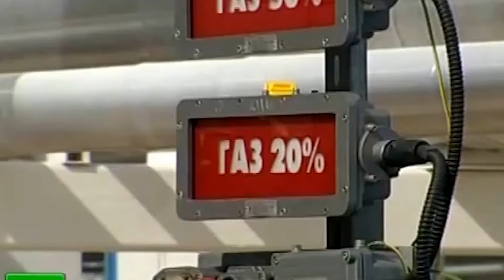💥 ОТАКОЇ! Росія ПАЛАЄ: НАДПОТУЖНИЙ удар по газовому терміналу! Що відомо?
Невідомі безпілотники атакували територію Росії! Начебто два БПЛА вдарили по нафтопереробному заводу у селищі Усть-Луга, де серед іншого виготовляють авіаційний газ. Що відомо про чергову бавовну в РФ? Детальніше в сюжеті.